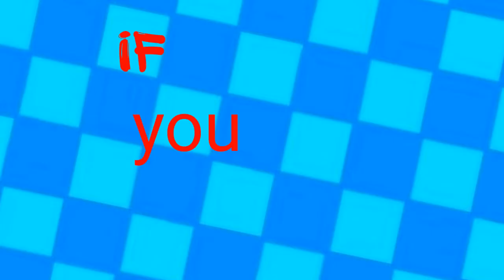new animation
fnaf spring bonnie springtrap springbonnie binoi fmaf fanf famf